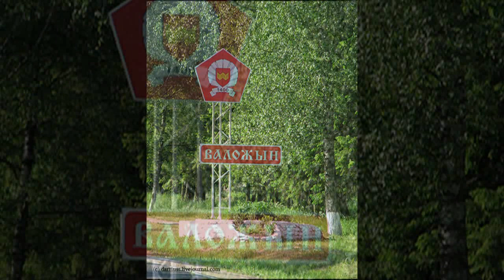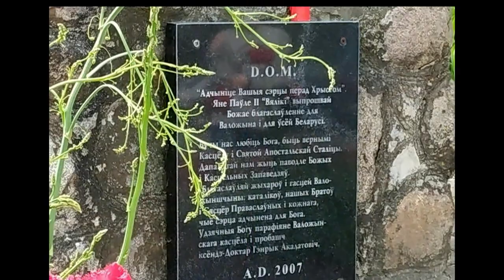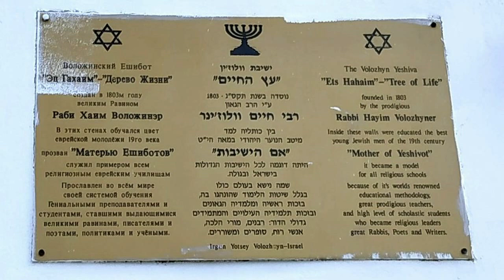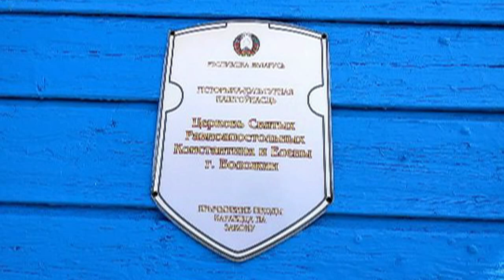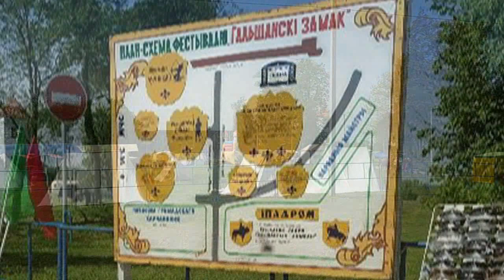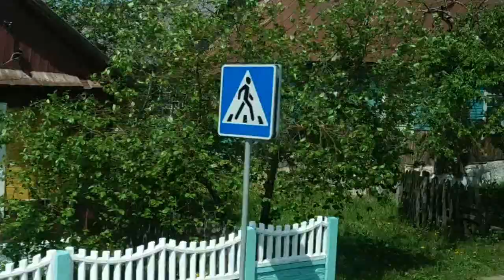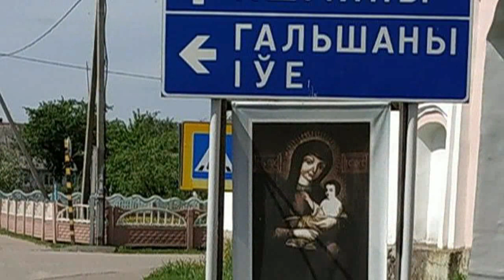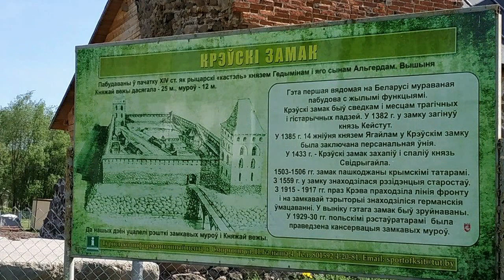Загадки Налибокской пущи_Воложин_Гольшаны_Боруны_Крево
"Загадки Налибокской пущи", так называется экскурсия по окрестностям Налибокской пущи - старинного лесного массива, многие представители флоры и фауны которого внесены в Красную книгу, а история этих мест может соперничать по колличеству мифов и легендсо знаменитым Шервудским лесом!